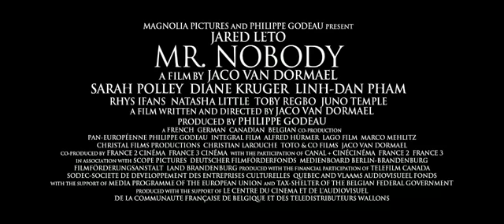Mr Nobody Official US Release Trailer #1 2013 Jared Leto, Diane Kruger Movie HD YouTube